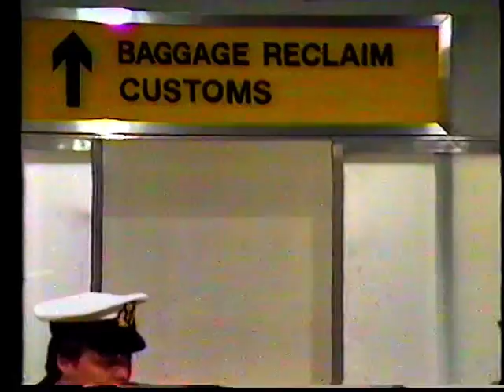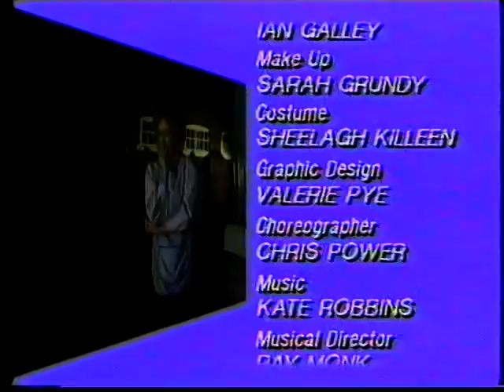KATE ROBBINS - "KATE & TED'S SHOW" Ep. 2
DescriptionOriginally broadcast in 1987, multi-talented Kate Robbins and her comedian brother Ted appeared in their own Saturday night tea-time show from Granada TV. Here Kate impersonates, amongst others, Mavis Riley, Sarah Brightman and Fergie, Duchess Of York! THANK YOU!